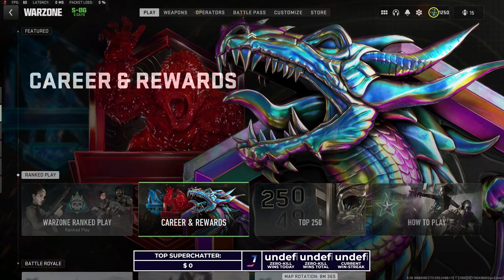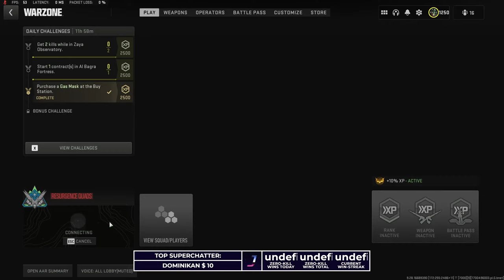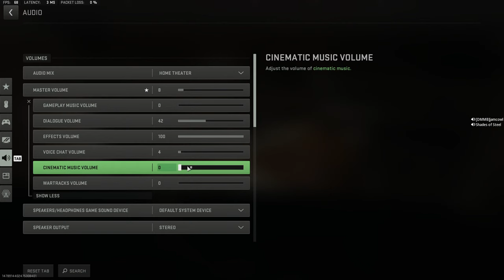Stim Pistols and Gas Plays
Other titles:
🔴LIVE: "Get in loser, we're saving enemies in the gas"
🔴LIVE: Come with me if you want to live (in the Gas)